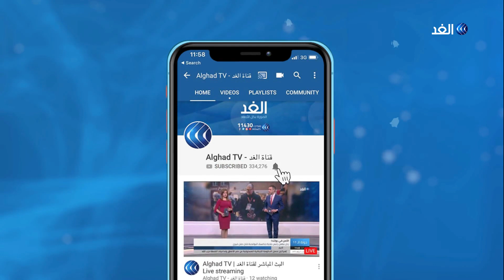بعد إحالته للمحاكمة أمام مجلس الشيوخ.. هل ضمن ترامب البراءة؟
وافق مجلس النواب الأمريكي على توجيه الاتهام للرئيس دونالد ترامب الخاص بإساءة استخدام السلطة، وذلك تمهيدا لبدء محاكمته برلمانيا ضمن إجراءات عزله.
وجاءت الموافقة بأغلبية مائتين وثلاثين صوتا مقابل رفض مائة وسبعة وتسعين من أعضاء مجلس النواب. كما صوت المجلس الذي يسيطر عليه الديمقراطيون بالأغلبية على توجيه اتهام لترامب بعرقلة العدالة من خلال سعيه إلى إعاقة عمل الكونجرس. وجاءت الموافقة على هذا الاتهام بأغلبية مائتين وتسعة وعشرين صوتا مقابل رفض مائة وثمانية وتسعين.. مزيد من التفاصيل يتحدث خالد خيري مراسل الغد من واشنطن مع الإعلامية جمانة هاشم.